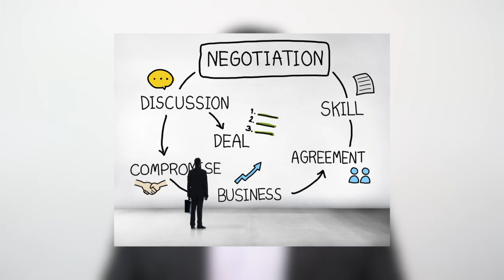Author of The Color Purple Alice Walker on what MOST average people do